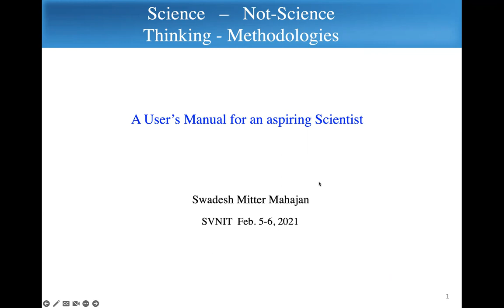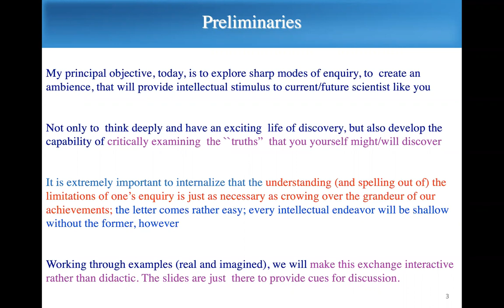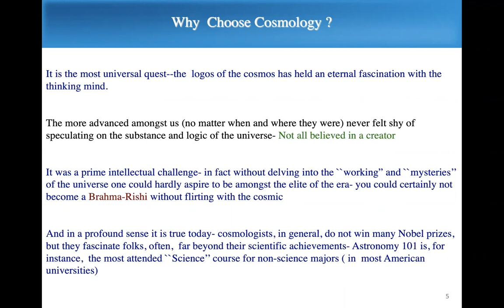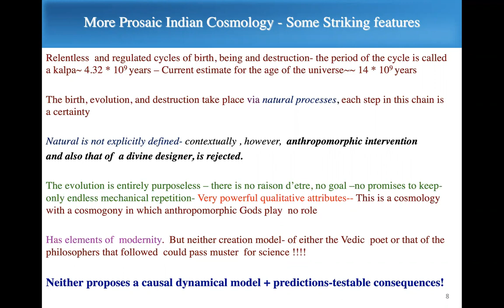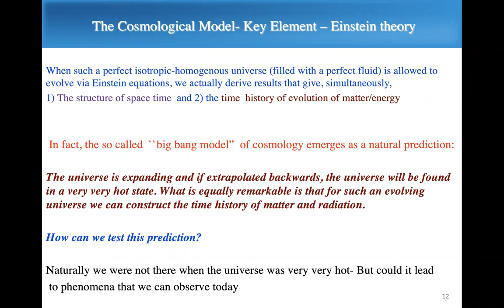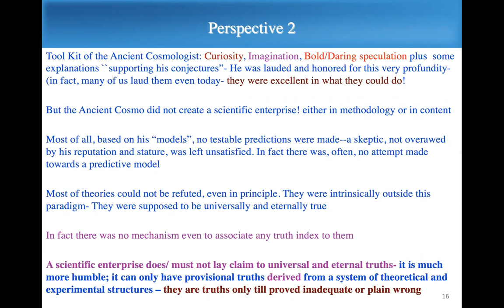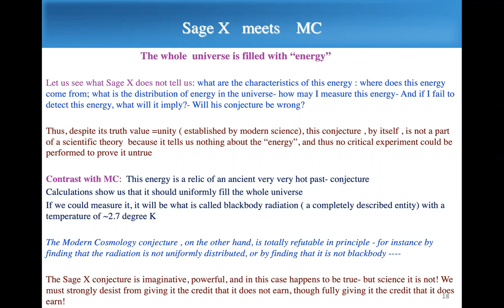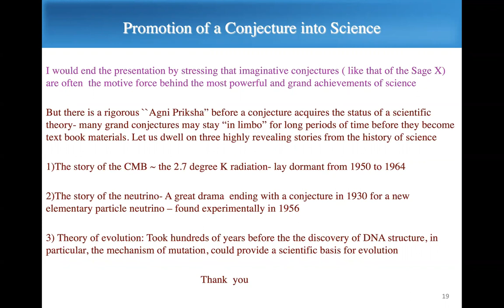Energetics in Plasma Turbulence - Part III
Speaker: David Robert HATCH (University of Texas at Austin, Institute For Fusion Studies, USA)

Joint ICTP-IAEA College on Plasma Physics for Fusion Applications | (smr 3748)

2022_11_18-10_30-smr3748.mp4